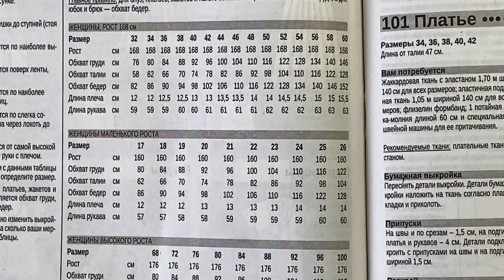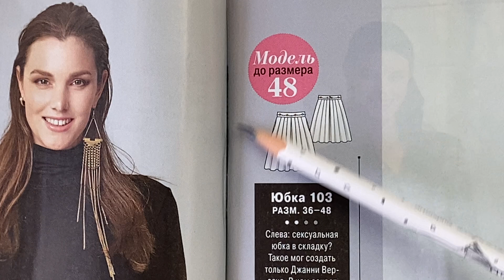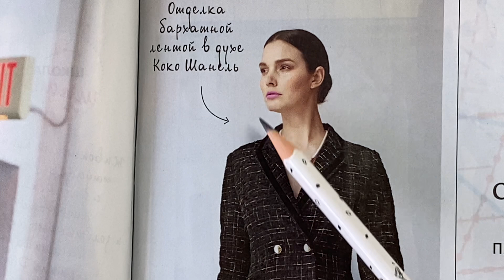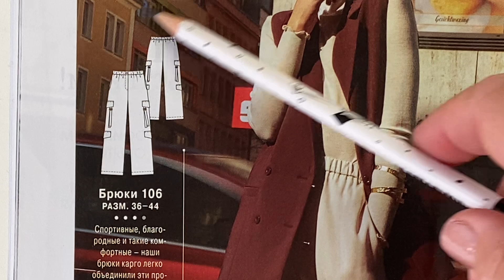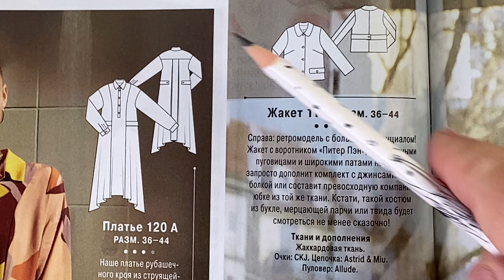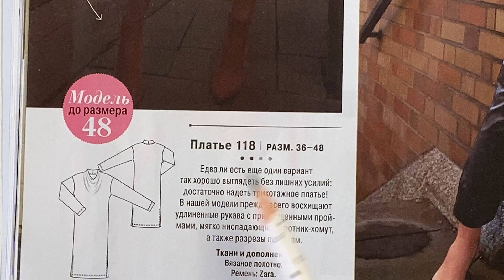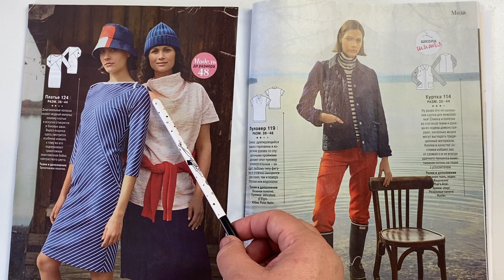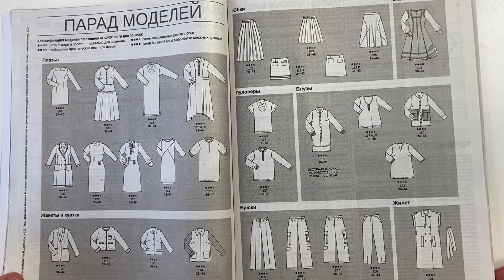Обзор журнала с выкройками Бурда Стайл 08/2023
Сегодня предлагаю посмотреть свежий выпуск журнала Бурда. Я нашла здесь несколько интересных моделей - например, это платье оверсайз, но при этом с интересными линиями кроя; мне понравилась идея платья с полосками в разном направлении.
Буду рада вашим комментариям, что бы вы сшили из этого выпуска? Что приглянулось?